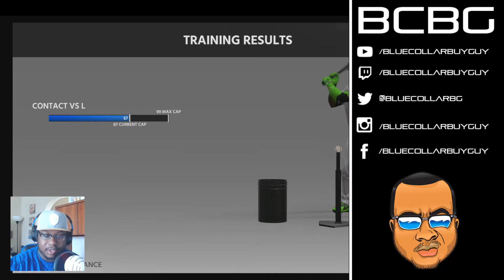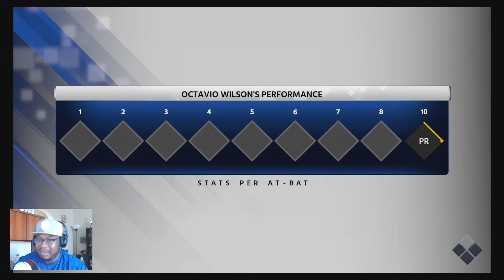MLB The Show: Time for a Whoopin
The Blue Jays aint the only ones getting a whoopin...

Logo Design by: Todd O. Jones Design